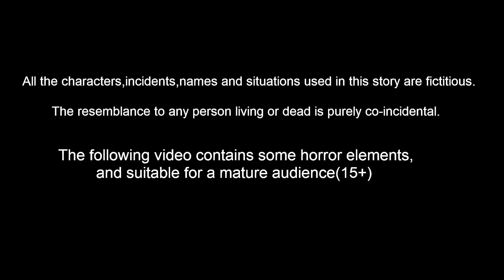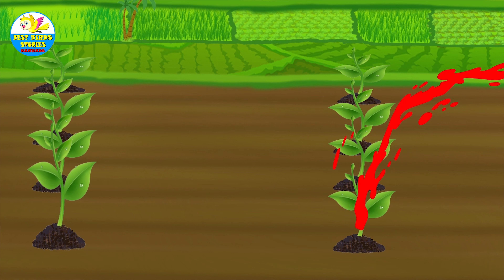ಟುನಿ ಬಣ್ಣಬಣ್ಣದ ಪಪ್ಪಾಯಿ Kannada Stories | Kannada Moral Stories | Story Kannada | Kannada Cartoon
ಟುನಿ ಬಣ್ಣಬಣ್ಣದ ಪಪ್ಪಾಯಿ  | Kannada Moral Stories | Stories in Kannada | Kannada Stories | Best Birds Stories Kannada |  Kannada Kathe |  Bedtime Stories Kannada | Kannada Cartoon